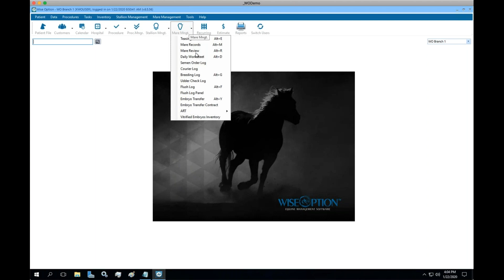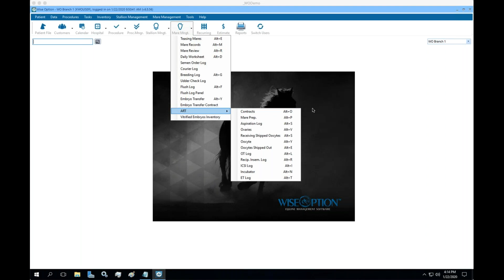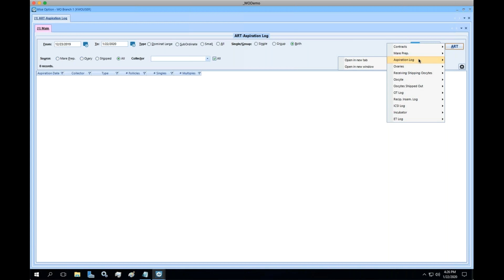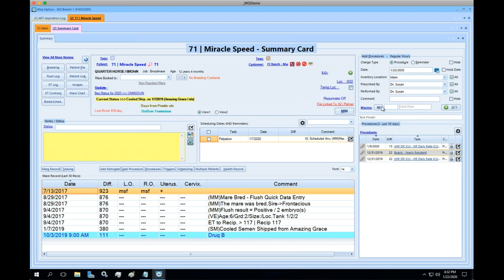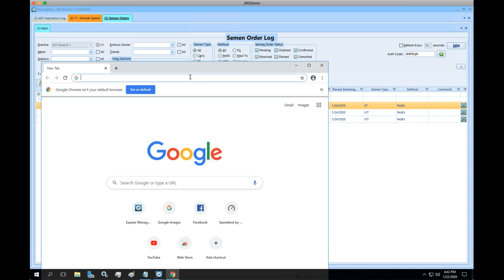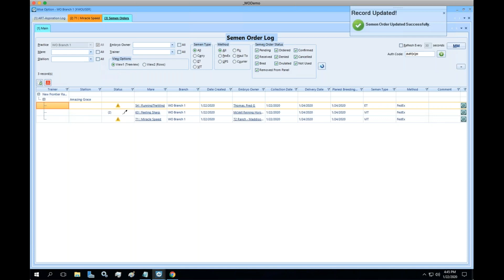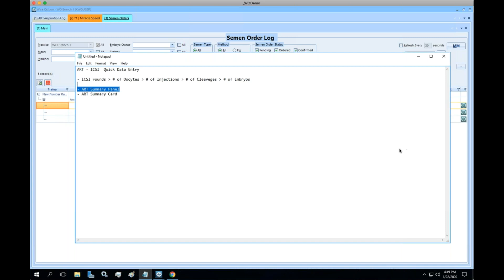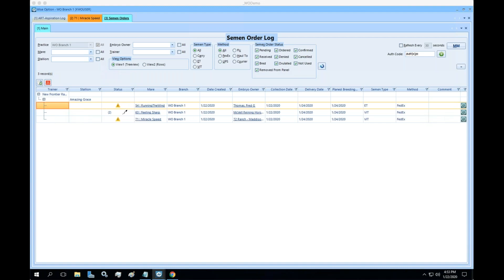2020 01 22 16 02 ICSI WO Meeting Online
Definition of changes to be made to the ART-ICSI modules in WO.